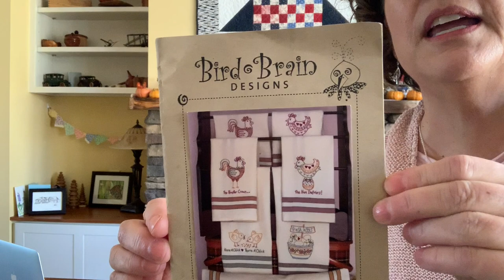#31 Knitting Pipeline with Quilting, Rug Hooking, Embroidery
Join us (sisters Paula and Gayle) as we talk about our fiber pursuit: knitting, quilting, embroidery, primitive rug hooking and whatever else strikes our fancy.

This video was recorded on November 5, 2019. Technical and personal challenges have delayed publication. Hope to see you again soon.